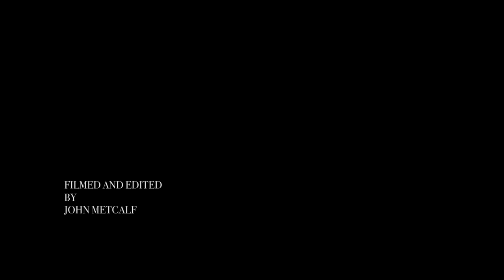The Taft-Nichsolson Center in Centennial Valley, Montana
Centennial Valley is a critical part of the Montana National Heritage Program. It is one of the most significant landscapes in Montana because of its intact ecological systems, expansive wetlands, diverse wildlife and flora and unique concentrations of rare species. The Centennial Mountains tower over the south side of the valley. The foothills of the Gravelly Mountain range are on the north. The Centennials are one of the few ranges of the Rockies that run from east to west. Covered mostly by Douglas fir they provide a critical high elevation corridor for a variety of wildlife including wolves, bear, and wolverines. In addition, Centennial Valley has the largest wetland complex in the Greater Yellowstone Ecosystem. The Red Rock River flows through the broad and flat valley floor feeding the Upper and Lower Red Rock Lakes. Streams throughout the wetlands draw fly fisherman to their varied fish populations including the Arctic Grayling and the Westslope Cutthroat Trout.